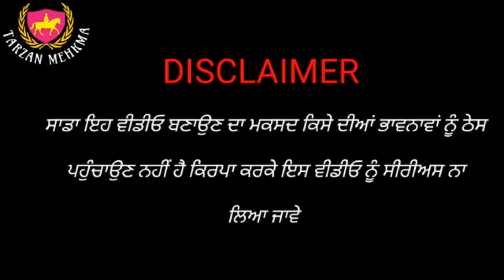ਜੱਟ ਦਾ ਗੱਡੀਆਂ ਵਾਲ਼ੀ ਨਾਲ਼ ਪਿਆਰ || Full Video || Tarzanmehkma || Hamirgarh (2024)